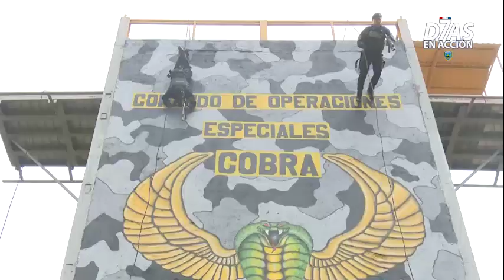Fuerzas Especiales "COBRAS" Y "TIGRES" listos y preparados para combatir la delincuencia